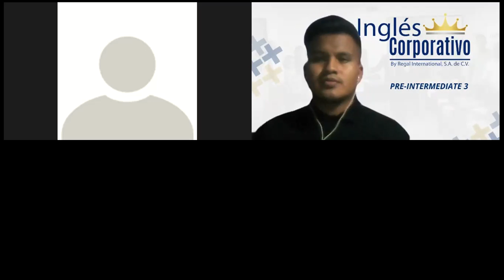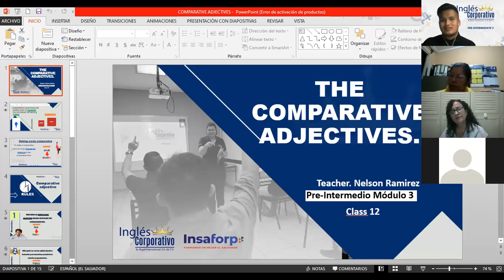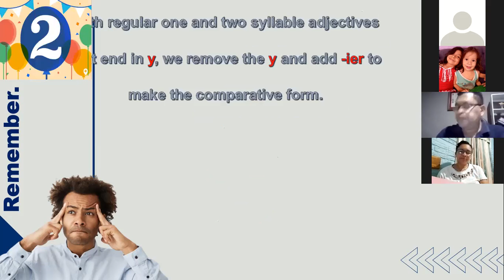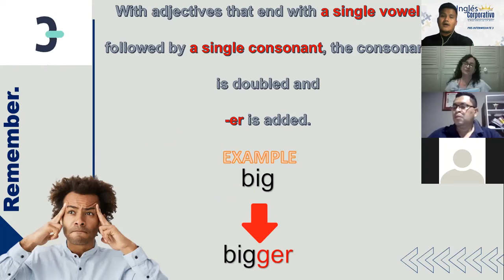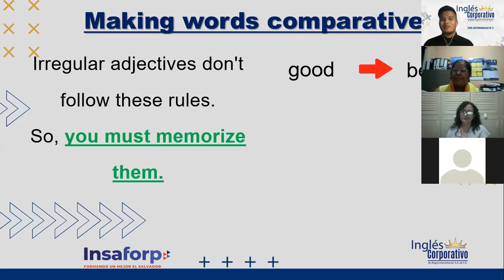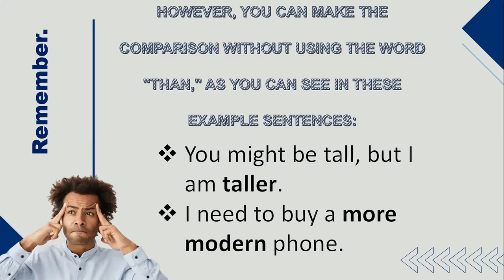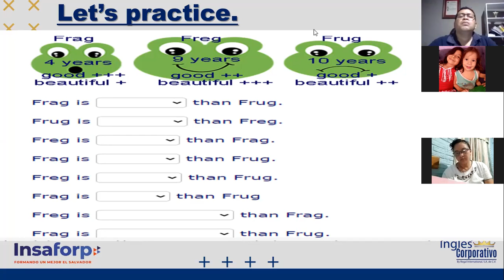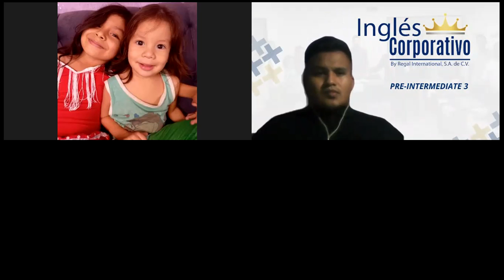Ingles Corporativo- VIDEOCONFERENCIA #12 COMPARATIVE ADJECTIVES